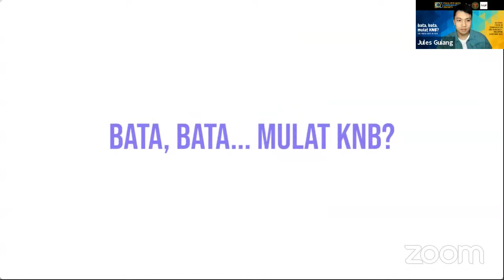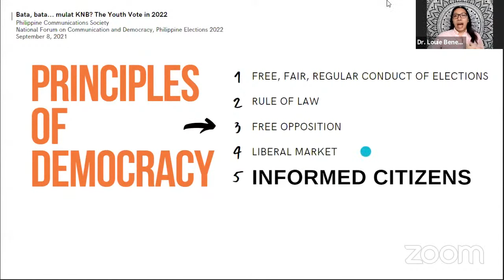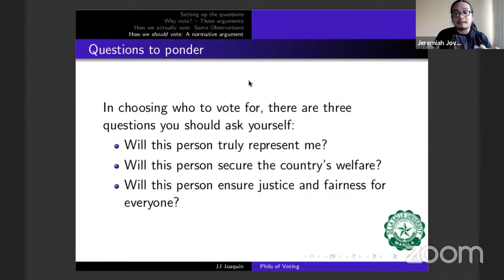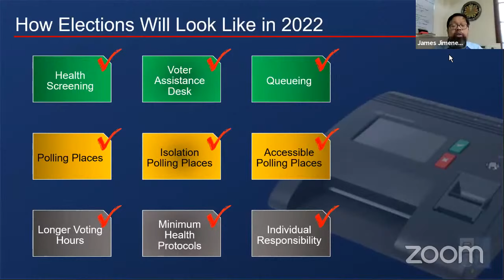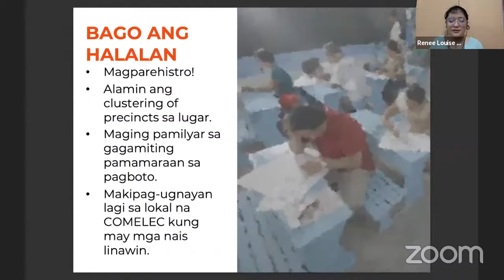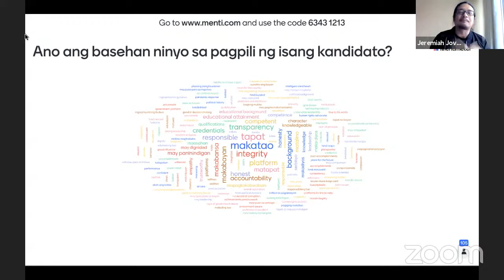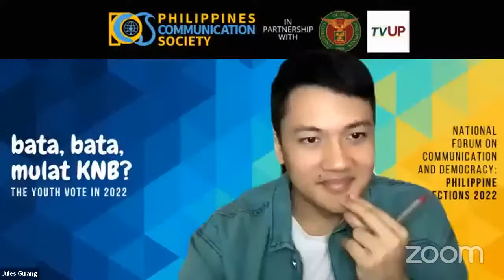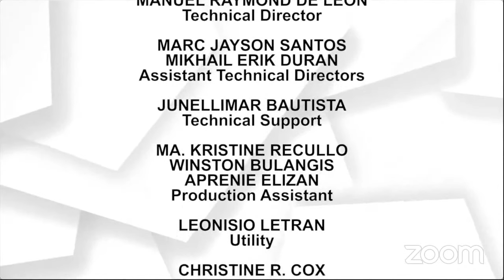PCS | Bata, Bata,Mulat KNB? The Youth Vote in 2022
The Philippines Communication Society (PCS)
National Forum on Communication and Democracy
Philippine Elections 2022

Webinar #2 Bata, Bata,Mulat KNB? The Youth Vote in 2022
September 8, 2021 (Wednesday)
9:00 – 11:00 a.m.

Resource Speakers:
Dr. Louie Benedict R. Ignacio
President, Philippine Sociology Society
Faculty Member, University of Santo Tomas

James B. Jimenez
Spokesperson, Commission on Elections (COMELEC)
Director, COMELEC Education and Information Dep’t

Dr. Jeremiah Joven B. Joaquin
President
Philosophical Association of the Philippines (PAP)

Hon. Renee Louise M. Co
Student Regent
University of the Philippines Board of Regents

Caroline Jean R. Picar
President, Communication Society,
Polytechnic University of the Philippines (PUP)

Jhon Marlou D. Abcede
Founder and President,
Aspiren (Youth Organization)

Moderator:
Jules Guiang
Head of Community, Rappler

Opening Remarks:
Dr. Marco Saez
Vice Chancellor for Academics
De La Salle University (DLSU) - Dasmariñas
representing
Bro. Francisco de la Rosa, FSC
Chancellor, DLSU Dasmariñas

Synthesis:
Dr. Elena E. Pernia
President, Philippines Communication Society
Vice President for Public Affairs, University of the Philippines System

Communication and democracy forum tackles youth vote on Sept. 8

Recognizing the importance of the youth vote ahead of the 2022 national elections, the Philippines Communication Society (PCS), in cooperation with the University of the Philippines' internet TV network, TVUP, is mounting “Bata, Bata Mulat KNB? The Youth Vote in 2022,” the second event of the National Forum on Communication and Democracy: Philippine Elections 2022 series, on Sept. 8, Wednesday, 9 to 11 a.m.

Resource persons for the Zoom discussion include Commission on Elections (Comelec) spokesperson James Jimenez, Philippine Sociology Society President Louie Benedict Ignacio and Philosophical Association of the Philippines President Jeremiah Joven Joaquin.

UP Student Regent Louise Co, Polytechnic University of the Philippines (PUP) Communication Society Caroline Jean Picar, and Jhon Marlou Abcede, president of the PUP youth organization Aspiren, will represent youth voices. Rappler’s Jules Guiang will moderate the forum.

The online roundtable discussion will tackle the youth’s participation in the upcoming elections and the role young voters can play in a democracy. The forum will also talk about how the youth can start political discourses in their own communities and through social media.

The webinar will be broadcast live by TVUP and streamed on the PCS Facebook page.

We request that you acknowledge the PCS National Forum on Communication and Democracy in your story/ies.